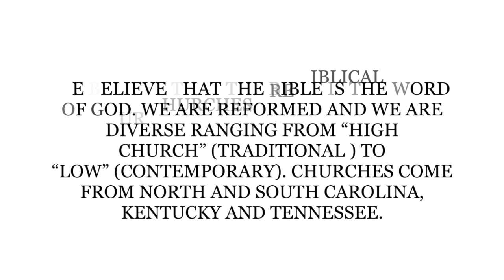Anglican Diocese of the Carolinas' Retreat & 2020 Synod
Anglican Diocese of the Carolinas' Retreat & 2020 Synod held at All Saints Church, Pawleys Island, SC.